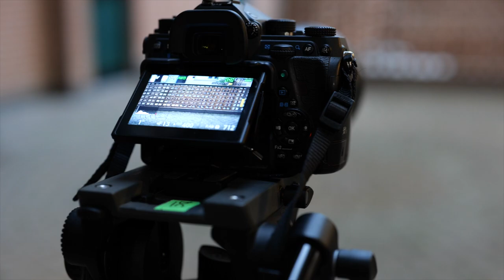Pentax D-FA STAR 85MM f 1.4 SDM AW | Test in anteprima Italiana | L'obiettivo dei tuoi sogni!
Ultimo video:
Abbiamo avuto il piacere di testare in anteprima Nazionale il nuovo obiettivo Pentax D-FA STAR 85MM f 1.4 SDM AW . Questo obiettivo è pensato per la fotografia di ritratto o comunque per chi vuole enfatizzare l'effetto Bokeh.

Grazie allo speciale programma Fowa VIP anche quest'ultimo arrivato è coperto da 4 anni di garanzia. Trova il rivenditore più vicino a te: fowa.it/rivenditori

In questo video il test è stato eseguito insieme al fotografo e Pentax Ambassador Peter Lanz